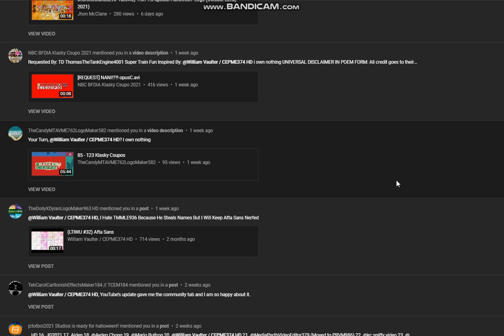that was your final straw.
I'm sorry TheCandyMTAVME762LogoMaker582 , but I'm sick and tired of being mention-spammed by begging me to watch your videos. I can't stand it anymore.